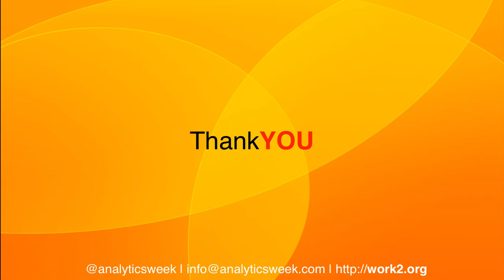Discussing how we make stuff now?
In this podcast, Jules Pieri talks about her book on “How we make stuff now”. She shares some of the best practices as shared by many creators and their manufacturing journey. This conversation is great for anyone looking to see how creative designers and creators could leverage this new reality of the manufacturing revolution.

Timeline:

2:20 Jules’s journey.
3:55 Early days of Grommet.
5:54 Getting the recipe right for Grommet.
9:40 Defining Grommet.
11:55 Providing a common platform to different products.
13:58 Key criteria for a product to be launched.
16:08 Helping companies in product launch.
18:55 Aha moments for an entrepreneur.
21:00 Spark behind How We Make Stuff Now.
21:39 Observations while writing the book.
26:32 Fear of protecting the IP.
30:55 Surviving the onslaught of larger companies.
34:35 Citizens commerce movement.
38:49 The first steps in developing a product.
44:25 Ingredients of a successful entrepreneur.
45:58 Ideal reader for How We Make Stuff Now.
47:52 Involvement of women in the maker revolution.
52:15 Key takeaways from How We Make Stuff Now.
53:15 Jules’s success mantra.
56:02 Jule’s favorite books.
57:29 Closing remarks.

Jules’s Recommended Read:
The Opposable Mind: How Successful Leaders Win Through Integrative Thinking by Roger L. Martin amzn.to/2WdSZ41
Founders at Work: Stories of Startups’ Early Days 1st Corrected ed., Corr. by Jessica Livingston amzn.to/2Q7l2wm
Radical Candor: Be a Kick-Ass Boss Without Losing Your Humanity by Kim Scott amzn.to/2w2DcWS

Jules Book:
How We Make Stuff Now: Turn Ideas into Products That Build Successful Businesses by Jules Pieri amzn.to/2Ecu0Ui

Jules’s BIO:

Jules Pieri is Co-founder & CEO of The Grommet, a site that has launched more than 3,000 innovative consumer products since 2008. The company’s Citizen Commerce™ movement is reshaping how products are discovered, shared, and bought.

Jules started her career as an industrial designer for technology companies and was an executive at Keds, Stride Rite, and Playskool. The Grommet is her third startup, following roles as VP at Continuum and President of Ziggs. In 2017, Ace Hardware acquired a majority stake in The Grommet.

She was named one of Fortune’s Most Powerful Women Entrepreneurs in 2013 and one of Goldman Sachs’ 100 Most Interesting Entrepreneurs in 2014. She is an Entrepreneur in Residence Emeritus at Harvard Business School and an investing partner at XFactor Ventures.

About Podcast
Work 2.0 Podcast is created to spark the conversation around the future of work, worker and workplace. This podcast invite movers and shakers in the industry who are shaping or helping us understand the transformation in work.

Wanna Join?